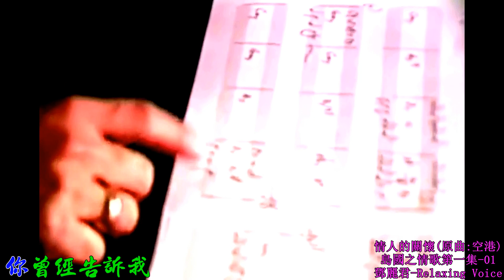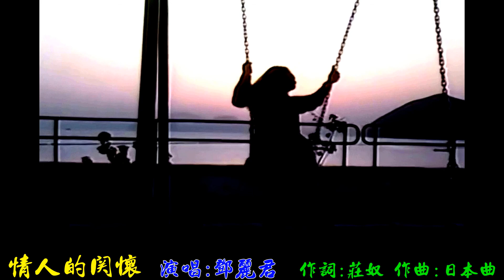504a 情人的關懷 原曲：空港 鄧麗君 島國之情歌第一集 01 高清 歌詞 1920x1080 RLV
504a 情人的關懷 原曲：空港 鄧麗君 島國之情歌第一集 01 高清 歌詞 1920x1080 RLV